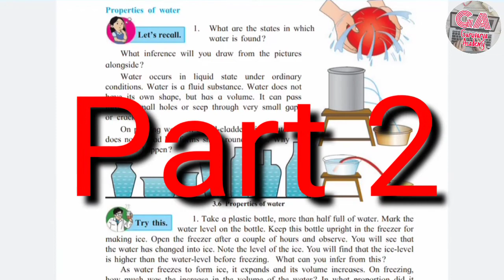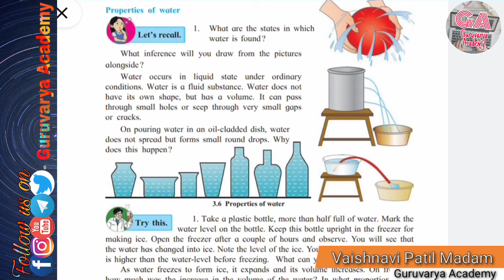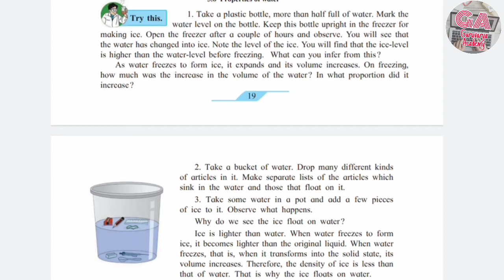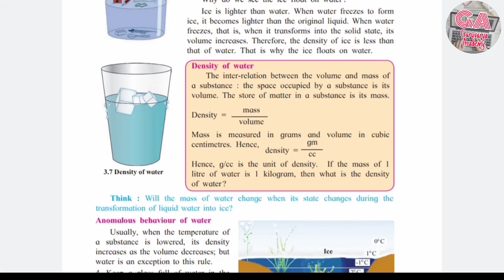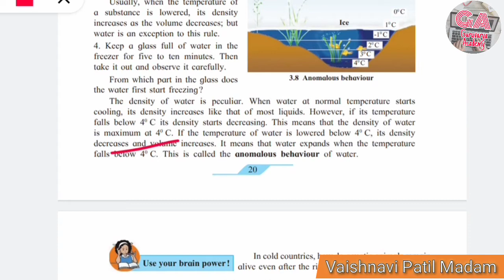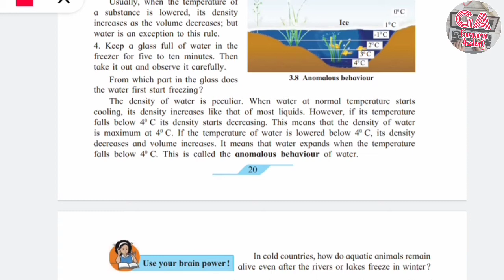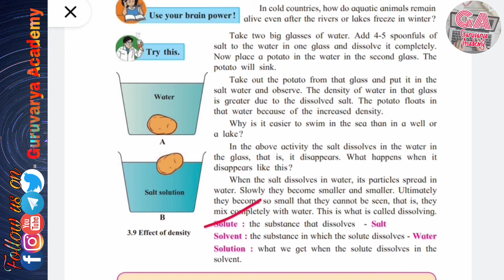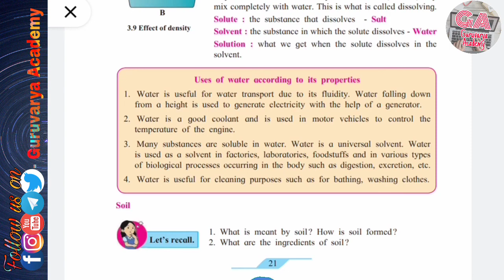class 7th chapter 3 Properties of Natural Resources part 2 Maharashtra state board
In this video we learn class 7th Science, Chapter -  3 Properties of Natural Resources pat  In simply way.